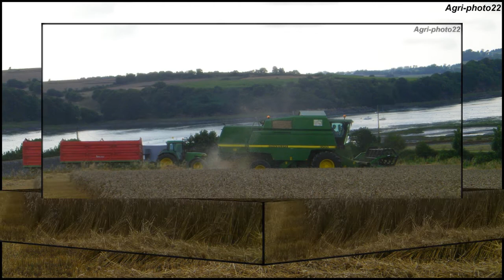Moisson 2010 / Harvest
Agri-photo22 (9080cr) vous souhaite un très bon noël et une très bonne année 2011